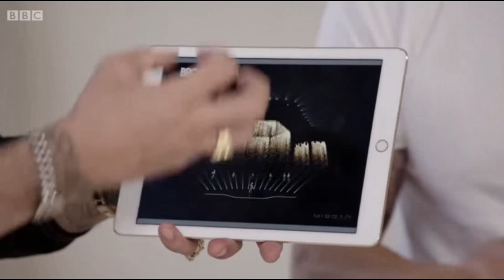Bros - Accidental Partridge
Matt & Luke Goss channeling Partridge.